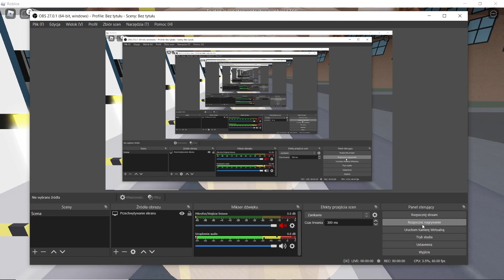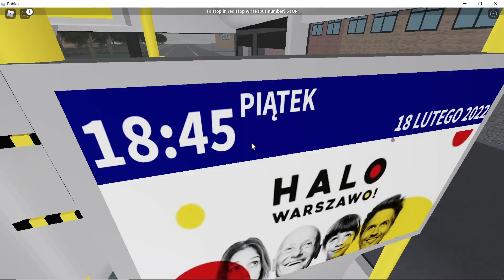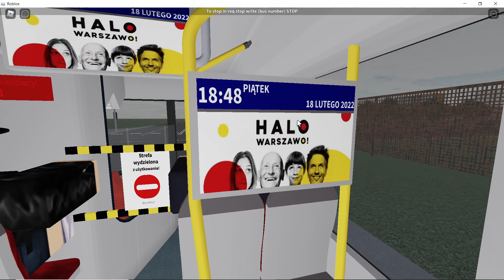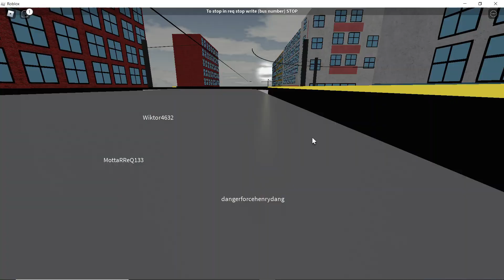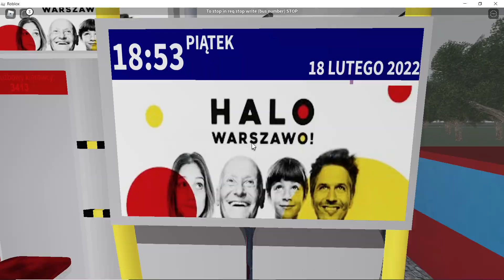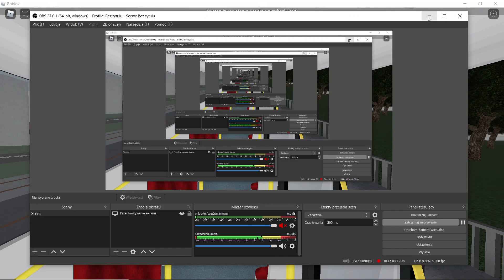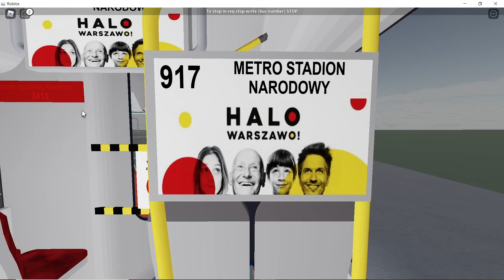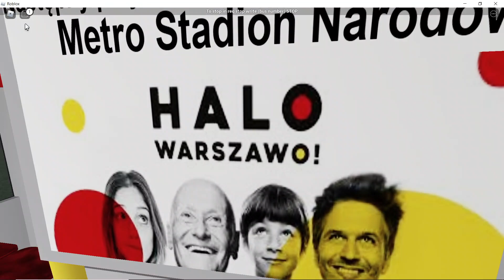Roblox Warszawa Praga - Płn. MAN NG363 Lion's city G #3407 Linia 917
Od dzisiejszej sesji dodano przystanki N\Ż i dziś jeszcze dodano strefę wydzieloną oraz znak informacyjny żeby nie wchodzić pierwszymi drzwiami. Moja ocena to 10\10, linia która jest na filmie to jest to fikcyjna linia.
Link do gry (Uwaga gra sesyjna!)